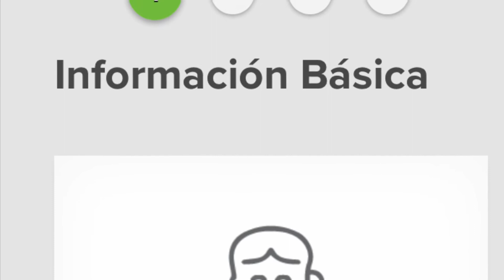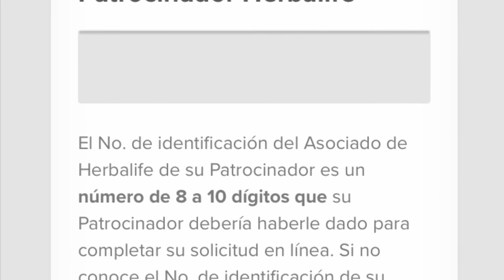Oak Lawn, Illinois Herbalife Dist C Arthur-como registrarse como asociado preferente